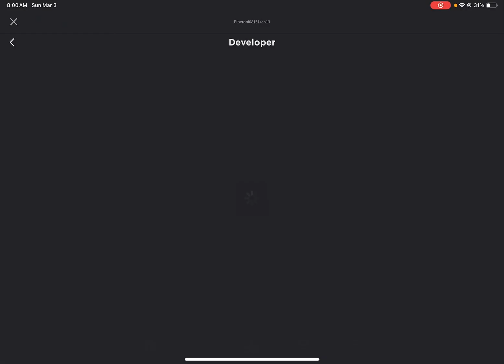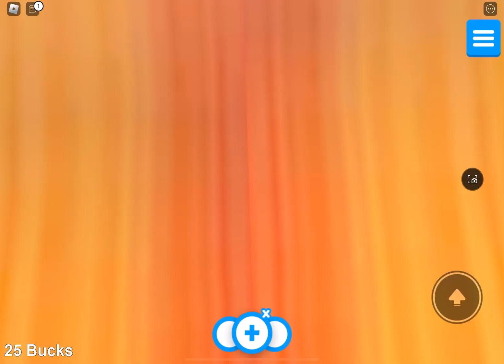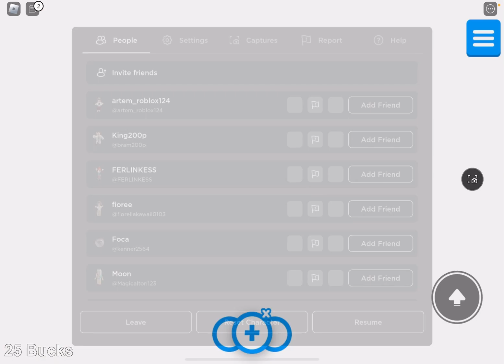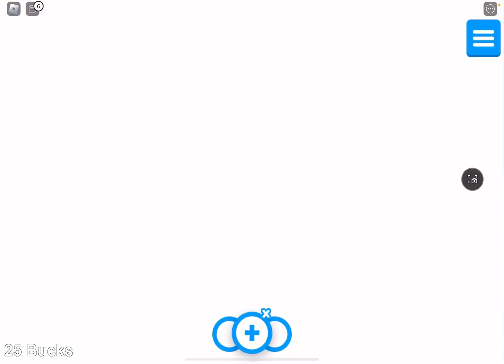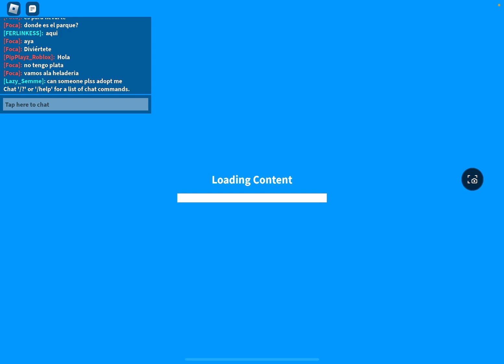PLAYING 2017 ADOPT ME